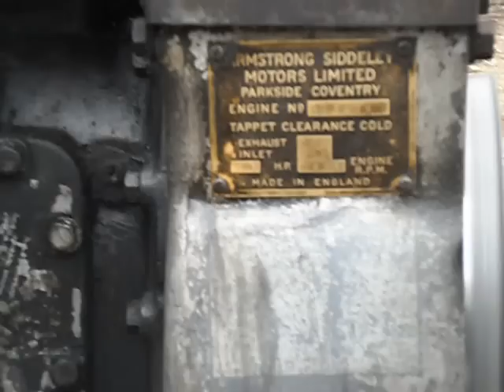motore fisso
motore armstrong siddeley 20 cv